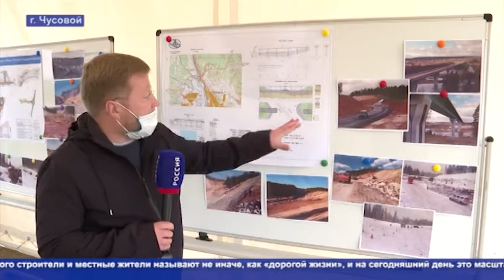Кунгур ТВ 07 07 2020 Губернатор посетил Чусовой